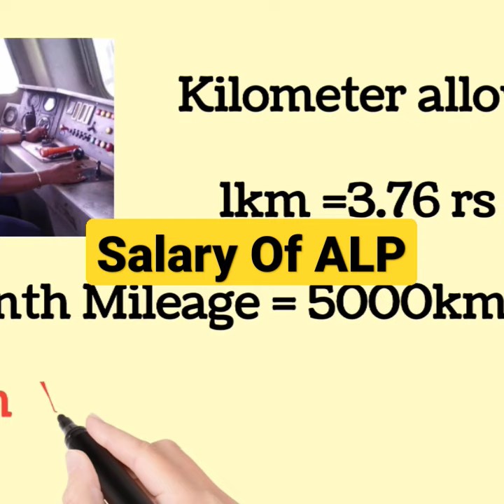salary of ALP